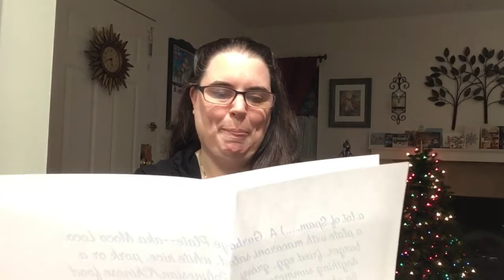January 2021 Fun Day Envelope Reveal! Plus, Bringing Simple Abundance Into 2021 (Our Year to Shine)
Welcome ~ This is Our Year to Shine!  During 2021, we continue to explore topics related to Sarah Ban Beathnach's book "Simple Abundance" and her principles (Joy, Harmony, Beauty, Order, Simplicity, and Gratitude).  I did a year-long VLOG on the book's daily entries in 2020, but this year will be a mixture of related topics and other authors all around the idea of self-improvement, self-love, inspiration, and living authentically. In this video, I open up my January fun envelope for this year's "Something to Look Forward To" project. I also revisit some of what we learned last year through Sarah's book and how I plan to bring that into 2021.

Book Details
Simple Abundance: 365 Days to a Balanced and Joyful Life

Author: Sarah Ban Breathnach
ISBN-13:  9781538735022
Publisher:  Grand Central Publishing

NOTE: I am an individual posting on YouTube for self-expression and connection. I have no affiliation with any of the publishing companies putting out books I may reference and do not own and rights to or benefit monetarily in any way from the sale of any of the books.